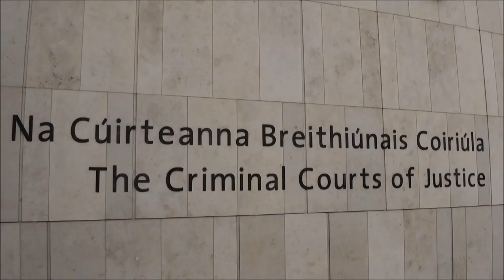Daughter of Fiona Doyle: Mum paved the way for victims everywhere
Kristel O'Brien was speaking after 72-year-old Patrick O'Brien had his bail revoked yesterday